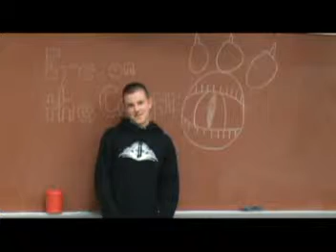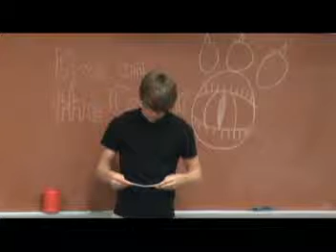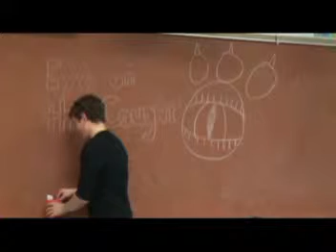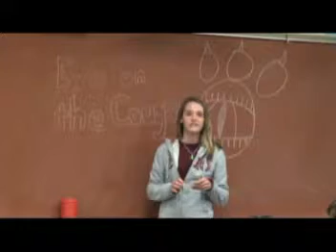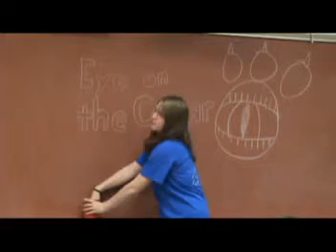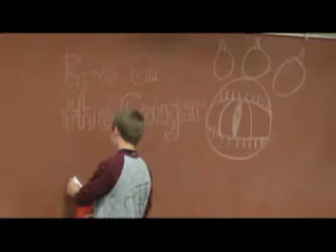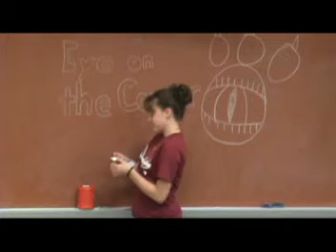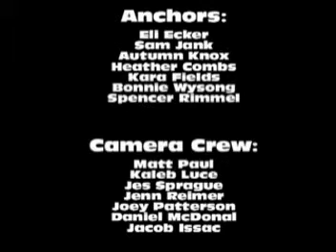Eye on the Cougar Final Episode